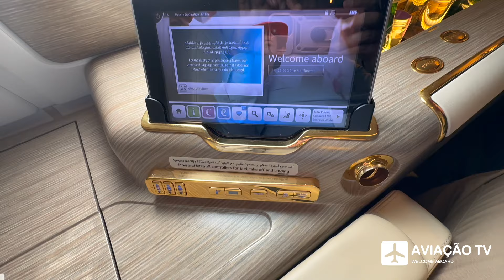Airbus A380 • Emirates • Dubai Airshow 2023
Visit to the Emirates Airbus A380 during the Dubai Airhow 2023 with the retrofitted interiors.

Reg: A6-EVG